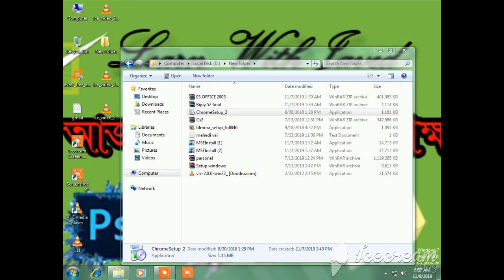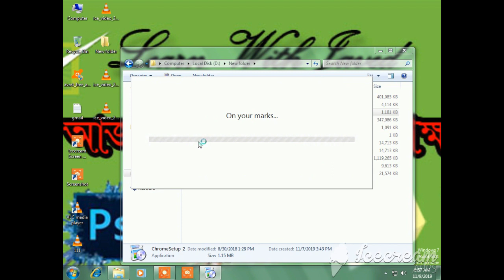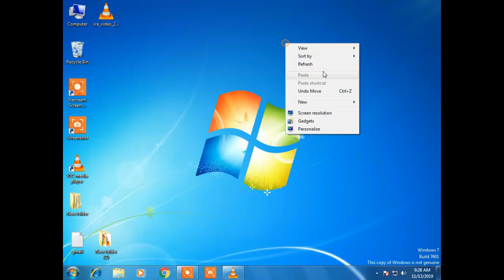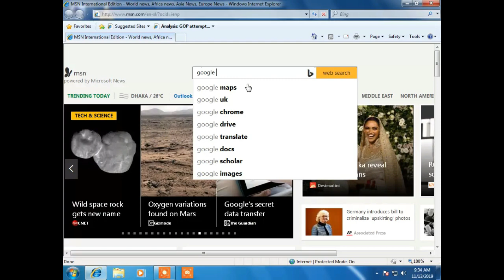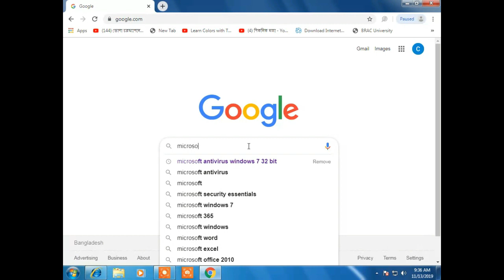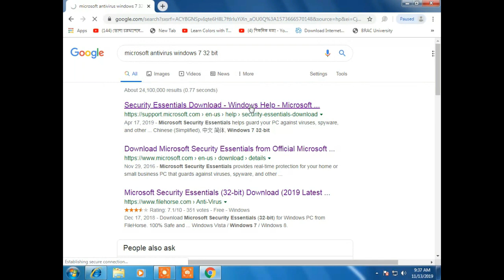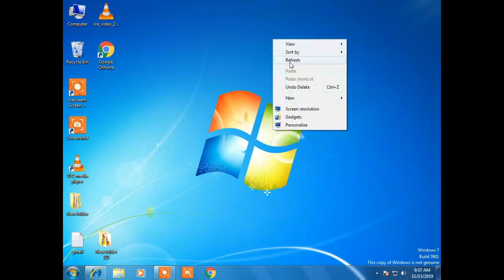The application Erroor was unable to start correctly 0xc0000005 fix (with Proof) !! 0xc0000005 fix !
For this video Only windows 10/8.1/8/7 ( Bangla Voice)

The application Erroor was unable to start correctly 0xc0000005 fix 100%.
if any question comment me.